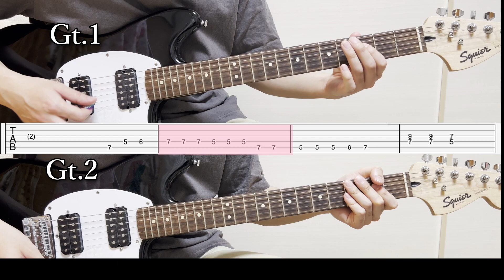ワンピースで1兆回聞くやつ 【開放のドラム】ギター 弾き方 タブ譜付き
ワンピースで1兆回くらい聴いたことのあるあの名曲、【開放のドラム】のギターカバーです！！
実際の曲名は【Overtaken】というらしいです！！
この曲が流れると負ける気がしないですよね！！
過去に一度弾いてみた動画を上げているのですが、解説をご希望される方がコメントくださっていたので、タブ譜をおつけしました！！
みなさんも是非練習してみて下さい！！
感想やコメントをいただけますと嬉しいです！！